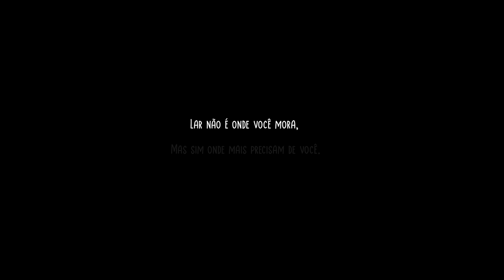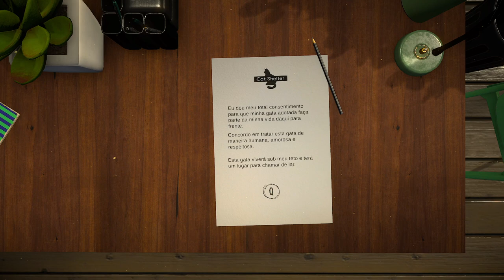Eu Sou um Gatinho muito Mau | Copycat Gameplay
Segue a história de uma gata de abrigo recentemente adoptada que se torna vítima de um plano elaborado quando um imitador ciumento e vadio lhe rouba o lugar na casa em Copycat.

Gamers, se queres ver mais é IMPORTANTE que apoies o vídeo com um LIKE e deixa o teu COMENTÁRIO a dizer que queres ver mais vídeos de Copycat.

Obrigado, Keymailer e Spoonful of Wonder, pela chave do Jogo Copycat.

Copycat Descrição:
Copycat é um jogo indie narrativo que é perfeito para se aconchegar numa tarde chuvosa. É uma história australiana íntima, mágica e cheia de esperança que valoriza a ligação entre humanos e animais de estimação em todas as suas formas. Os visuais coloridos do jogo deliciam os sentidos enquanto exploram profundidades emocionais sombrias.

Seguimos a história de Dawn, uma gata de abrigo céptica que preferia estar na natureza a ser novamente readaptada. Dawn acredita mesmo que é um gato selvagem. E planeia fugir assim que tiver oportunidade.

Dawn pensa melhor quando conhece a sua nova dona, Olive, uma australiana idosa e solitária que está de luto pelo desaparecimento do seu amado companheiro peludo. Juntas, Dawn e Olive desenvolvem uma amizade íntima, enquanto dois corações partidos se consertam e aprendem a bater como um só.

Tudo muda quando Olive adoece e um imitador vadio rouba o lugar de Dawn no lar, obrigando-a a ir para as ruas.

Passeia por becos, vedações e telhados enquanto aprendes o verdadeiro significado de casa. O ritmo reflexivo do jogo dá-te a oportunidade de te entregares às emoções do amor, da solidão e do abandono à medida que avanças na história.